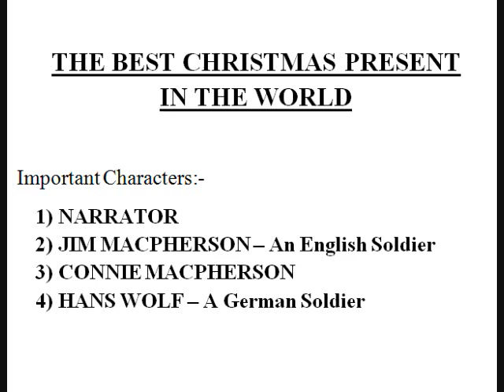Ch-1 The Best Christmas Present in the world